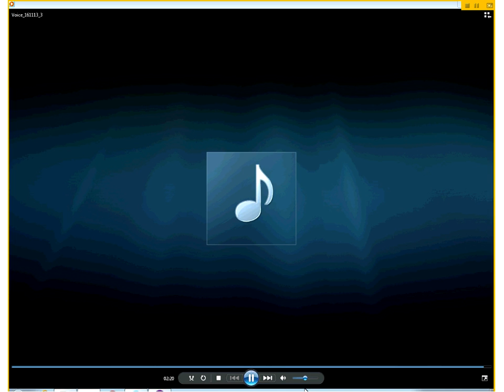23 Presentations 1